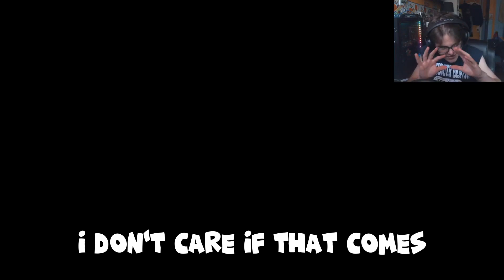MARIO KART’S BEST COMBO IS NO MORE… (Waluigi Wild Wiggler)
If you've kept up to date with the Mario Kart "meta" you would know that Waluigi Wild Wiggler was always the best. I never used it so I don't understand what was so good about it. But this Kart combo plagued the online scene and you really couldn't compete unless you were using it. But with the Wave 4 update back in March, Nintendo made some balance changes to characters and karts. Instead of nerfing Waluigi Wild Wiggler, they just buffed everybody else, like a lot. So I decided to use it today and wow it is awful. Obviously this is a great thing, don't get me wrong.

Stay Up to Date With Me on Instagram!

Ratio Me on Twitter!